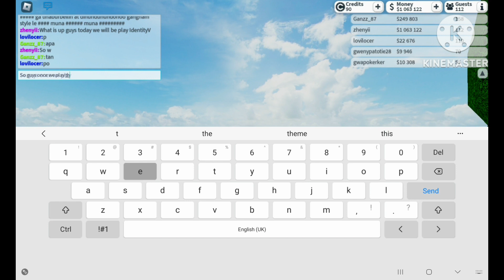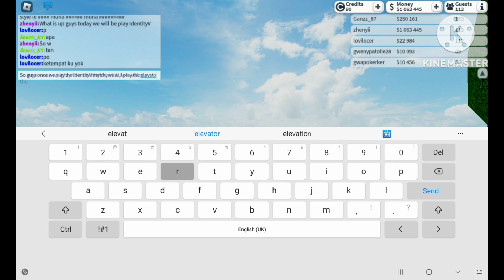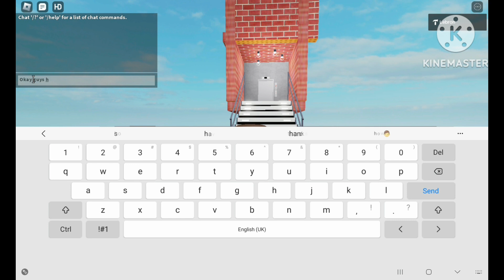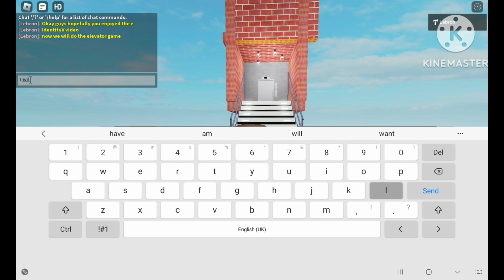IdentityV part 23 and the elevator game